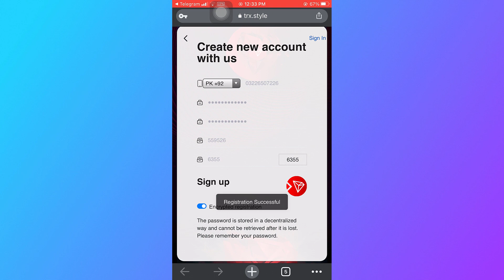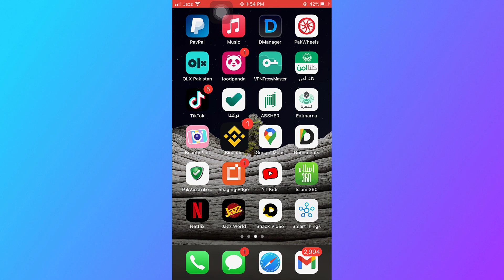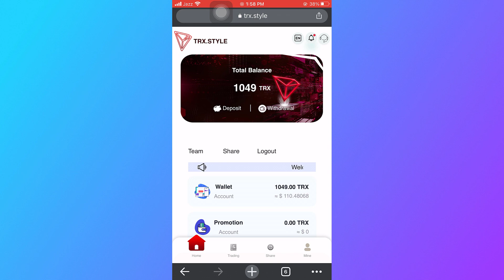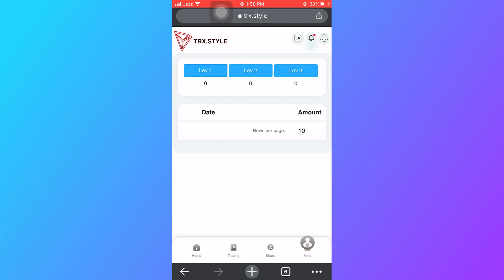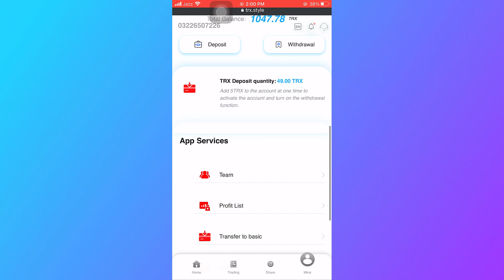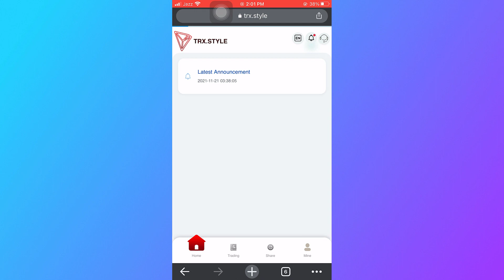Trx.Style Full Review | Earn Money Online | Best Tron Mining Website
Cautions for making a video: Please control the following to complete the recording within 5 minutes. (Please do not show your account in the video! Some viewers will log in with your account, but they do not know the password. After entering the wrong password multiple times, your account will be automatically locked.)
1. Register the best investment product for 2021, register and send 1000trx to provide stable mining income. And remind the login password and security password, must be recorded, forgotten account will not be retrieved, the wealth in the account will be lost,

2. Remind the announcement and guide people to join the official telegraph group. If you have any questions, you can ask the administrator in the group,

3. Mine revenue (daily revenue = total basic account * 6%)

4. Real-time recharge demonstration steps: purchase TRX, recharge trx to the platform, click recharge to complete,
Real-time extraction demonstration steps: extract to a private wallet or exchange and sell trx as local currency

5.(Key) Share the link demonstration, then show the copy link and share it to various social software so that the next level of users know how to share the invitation link. And the benefits of promotion,

(Team registration rewards: Level 1 30TRX, Level 2 20TRX, Level 3 10TRX) Team registration rewards are issued in the basic account, and the daily withdrawal of the basic account is determined based on the total deposit
(Team top-up commission: Level 1 10% TRX, Level 2 5% TRX, Level 3 2% TRX) Team top-up rewards are issued in the promotion account, and there are no restrictions on the withdrawal of the promotion account.

Registration Award: Level 1 30TRX, Level 2 20TRX, Level 3 10TRX) Registration Award is issued in the basic account, and the daily withdrawal of the basic account is subject to the total amount of recharge.

Team recharge commission: level 1 10% TRX, level 2 5% TRX, level 3 2% TRX. Team recharge reward is issued in the promotion account, and there is no limit on cash withdrawal in the promotion account.